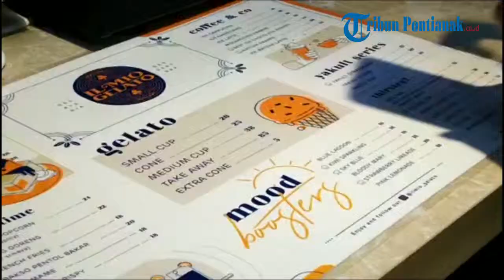Yuk Nikmati Gelato di ILMIO GELATO, dan Dapatkan Bonus bagi Pemilik TFC